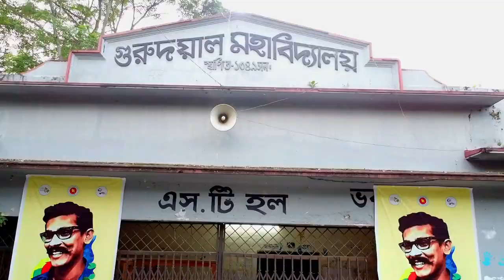Gurudayal Govt. College